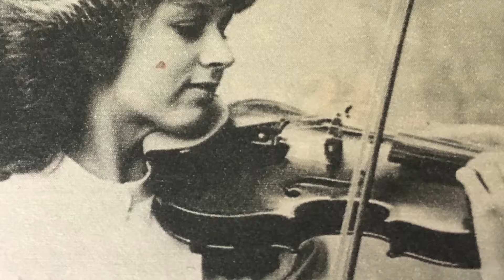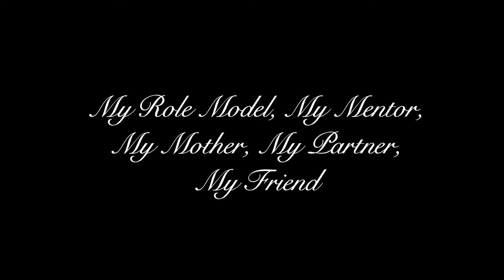Women with Heart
Volunteers in Medicine Jacksonville Women with Heart